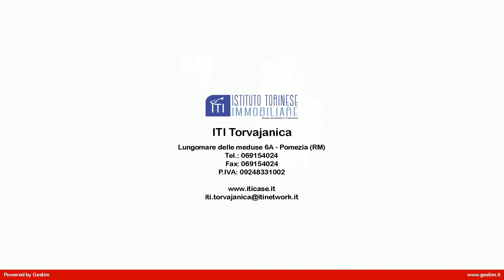DUPLEX in Vendita a Marino (RM)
Marino in località Santa Maria Delle Mole,in via Guglielmo Pepe, In vendita, in villa bifamiliare, rifiniture di pregio, composto al piano rialzato da due ampie camere con accesso al terrazzo, servizio con finestra, al Piano Sottostante ampio salone triplo,con affaccio sul terrazzo, cucina abitabile, cameretta,servizio,ampio ripostiglio, terrazzo.

Limmobile è dotato di riscaldamento autonomo con caldaia a gas ubicata all'esterno. Il villino è disposto su due livelli, la metratura è 130 mq circa, in ottimo stato, pavimenti in monocottura,ristrutturata con rifiniture da pregio.

Questo duplex in vendita a Marino in località Santa Maria delle Mole, situato nella zona dei Castelli Romani,a pochi da Roma. Per avere ulteriori informazioni o per fissare un eventuale appuntamento potete chiamare in orari di ufficio al numero fisso o contattare in qualsiasi momento il nostro funzionario di zona Ernesto al 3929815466.